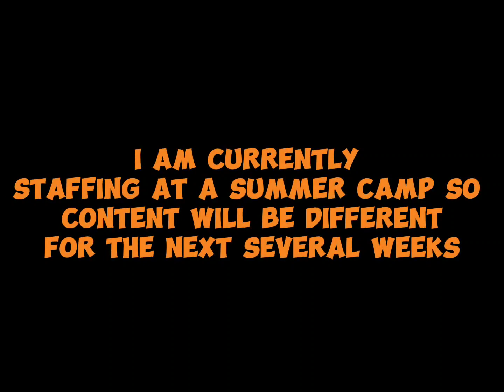Update with Marvel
I am currently staffing at a summer camp and wanted to let you all know things will be different for the next several weeks.